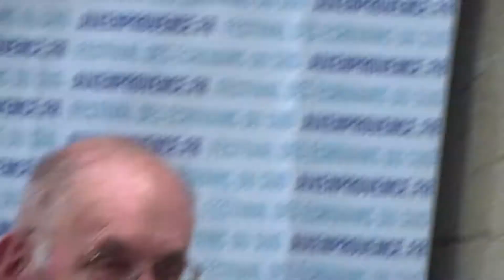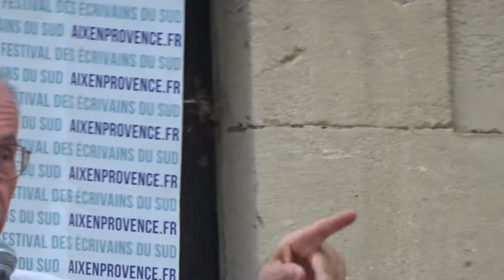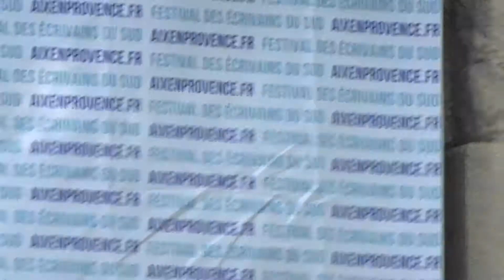Conférence de Boris Cyrulnik - Des âmes et des saisons - 4/4